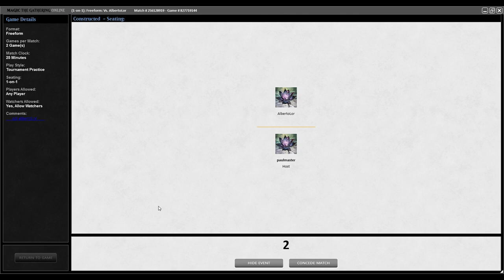TMOS Biweekly Jan #3 - Round 3 - The Rock Order vs UWB Control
Main
3 Birds of Paradise
1 Deranged Hermit
1 Gigapede
1 Nantuko Cultivator
1 Phantom Nishoba
1 Verdant Force
3 Wall of Blossoms
3 Wall of Roots
2 Yavimaya Elder
4 Cabal Therapy
2 Duress
4 Natural Order
2 Naturalize
4 Pernicious Deed
2 Recurring Nightmare
2 Smother
2 City of Brass
7 Forest
4 Llanowar Wastes
2 Mishra's Factory
5 Swamp
4 Treetop Village
Side
1 Diabolic Edict
2 Duress
2 Dust Bowl
3 Engineered Plague
1 Haunting Echoes
2 Naturalize
2 Phyrexian Furnace
1 Vendetta
1 Woodripper

00:00  Intro
00:08  Decklist
00:17  Game 1
12:36 Game 2